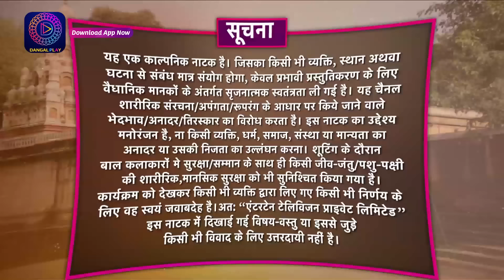Tose Nainaa Milaai Ke | 18 December 2023 | Full Episode 99 | Dangal TV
Tose Nainaa Milaai ke | 18 December 2023 | Full Episode 99 | तोसेनैना मिलाईके | Dangal TV

You can watch the Dangal TV channel :
Fastway Channel No: 15
Digena Channel No: 117
Zing Channel No: 119
Tata Play: 177
Sun Channel No : 328